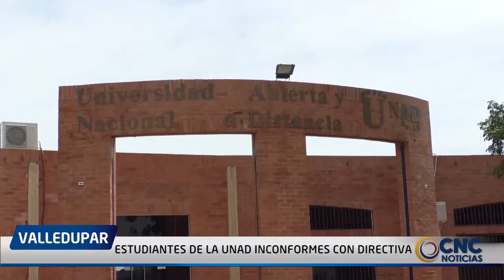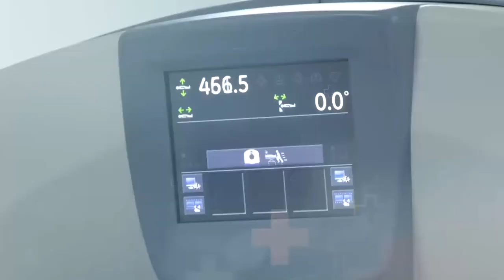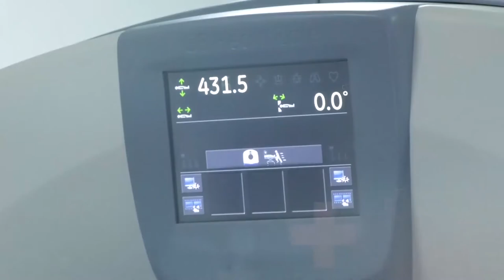ESTUDIANTES DE LA UNAD INCONFORMES CON DIRECTIVA